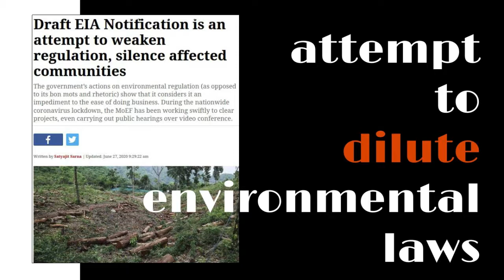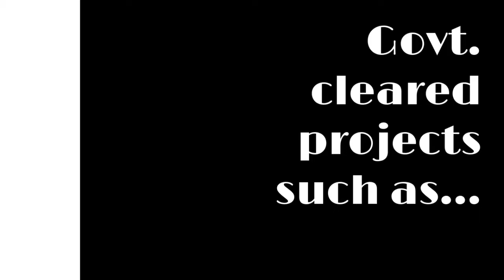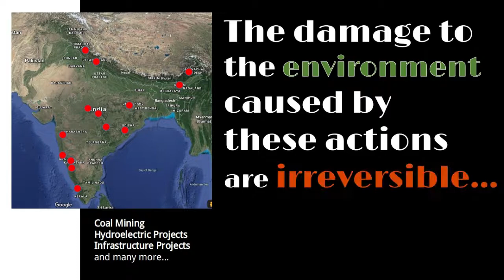Coronavirus Lockdown: A war against nature?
The Coronavirus pandemic and the lockdown in India that ensued caused us all great suffering. During these times of hopelessness, some of us took comfort in observing some positive impacts on environment like the improvement in air quality in cities. It was heartening to see wildlife reclaim some previously human-only spaces. What we did not know was that while some of them roamed the streets, their habitats were getting methodically destroyed to pave way for development projects in core forest areas.

What was shocking was that the Govt. used the lockdown as a cover to clear some controversial projects in some of the most pristine wildlife and Tiger reserves without giving public a chance to know or react. The hurried decisions to clear some of these projects inspite of mounting opposition by locals and experts raises questions about their agenda.

This undeclared war against nature that we are waging has some far reaching effects that affects us all for generations. Only looking at short term benefits without realizing its hazards can be catastrophic.